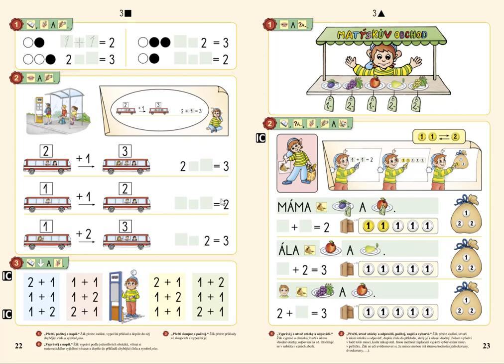Nakupování, MATÝSKOVA MATEMATIKA 1. DÍL - POČÍTÁME DO PĚTI, str. 23, cv.1